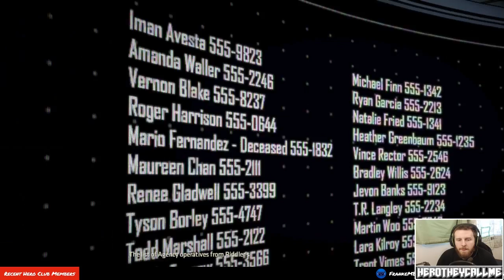Batman: The Enemy Within - The Enigma #5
Hey Let's Play! Batman The Telltale Series Season 2 The Enemy Within, Episode 1, The Enigma Part 5